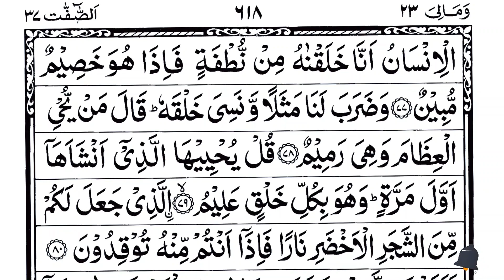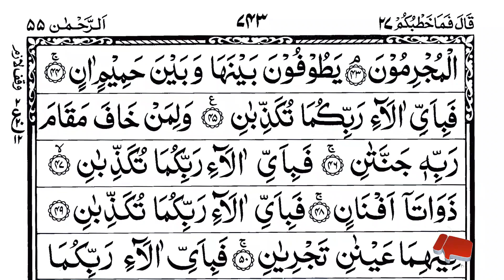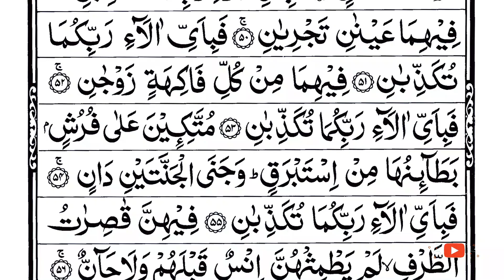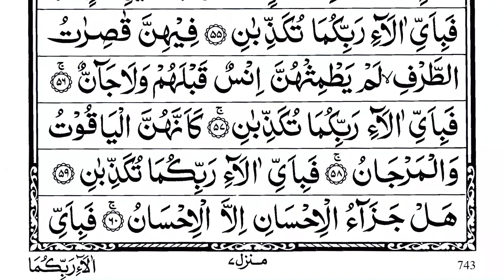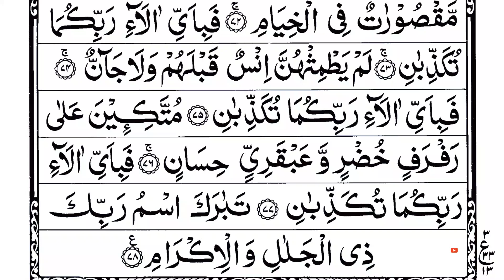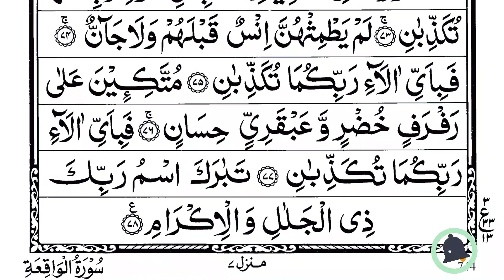Surah Yaseen | Yasin | Episode 225 | Daily Quran Tilawat Surah Yasin Surah Rahman Surah yasin yaseen